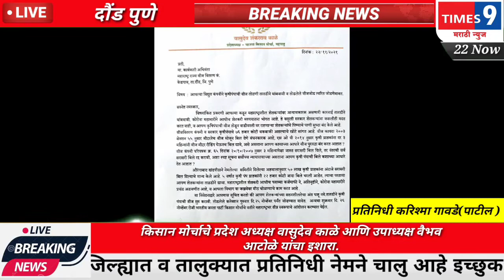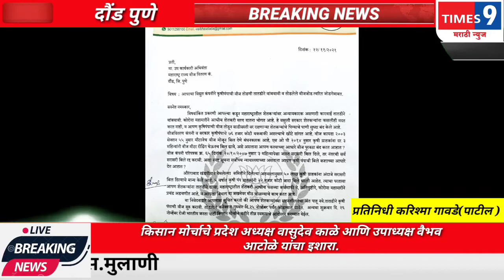वीज पंपाची तोडलेली वीज तातडीने न जोडल्यास राज्यभरात तीव्र आंदोलन करणार